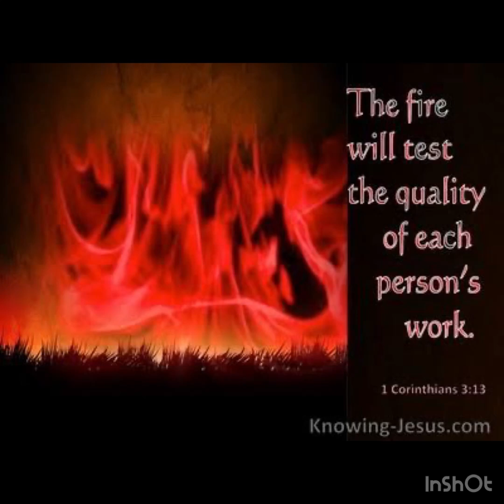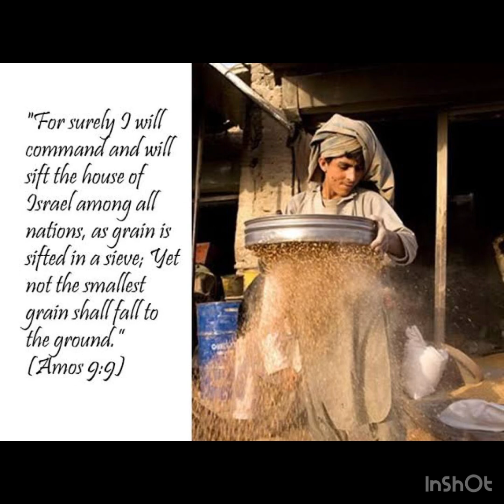Pure Ministry that will please God in these last Days. By Sister Rachael Mushala